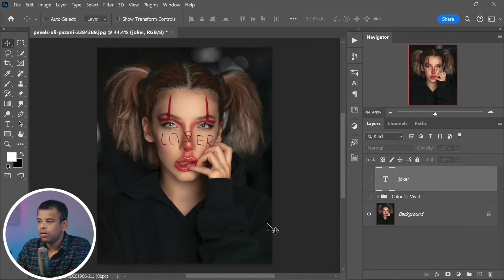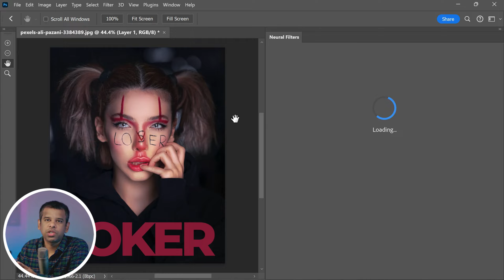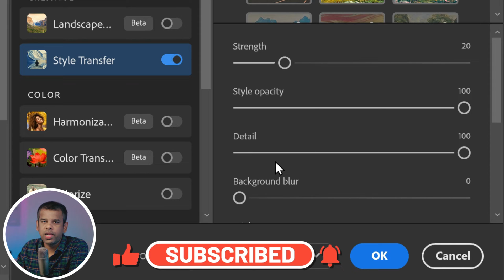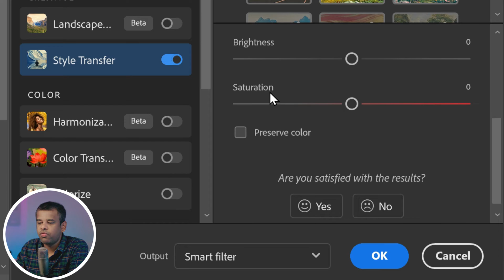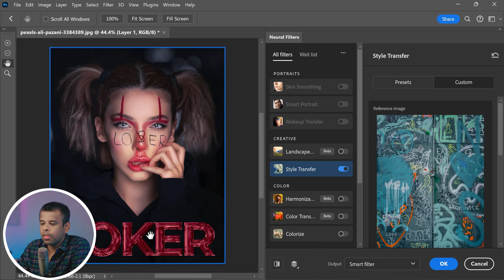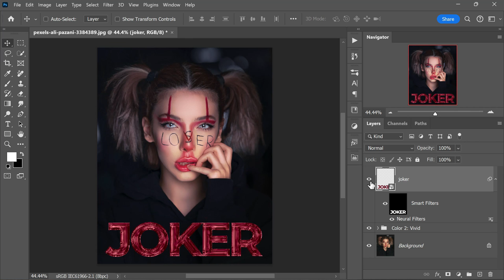Create Text Styles with Neural Filters: Photoshop Tips!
In this video, I'll demonstrate how to use neural filters, specifically the Style Transfer filter, to transform and enhance text in your document. First, type your desired text and navigate to Neural Filters via the Filter menu. Convert the text to a Smart Object and select Style Transfer in the Neural Filter workspace. Choose a preset from Artist Styles or Image Styles, download if needed, and apply to your text for a unique look. Customize the effect with settings like Strength, Style Opacity, and Detail. For a personalized style, use your own images by selecting one from the 'Custom' tab. Confirm and save changes by navigating to 'Output' settings and choosing 'Smart Filter'. Your text will now have a distinctive style thanks to the Style Transfer filter.

"Transform Your Text with Neural Filters: A Step-by-Step Guide"
"Unleash Creativity: Applying Style Transfer to Text"
"Enhance Your Documents with Neural Filters: Easy Tips & Tricks"
"Mastering Neural Filters: Give Your Text a Visual Boost"
"From Bland to Bold: How to Use Neural Filters for Text"
"Get Creative with Text: Style Transfer Tips and Techniques"
"Unique Text Designs with Neural Filters: A Complete Tutorial"
"Revolutionize Your Text with Neural Filters: Quick Start Guide"
"Maximize Impact: Transform Text with Neural Filters"
"Elevate Your Text: Style Transfer with Neural Filters Explained"